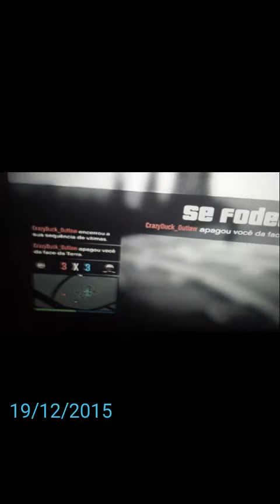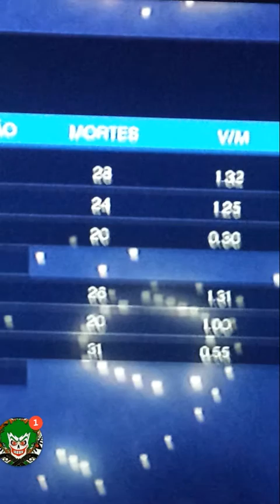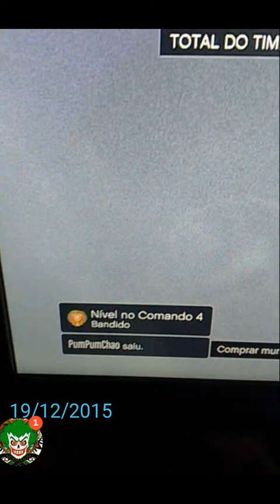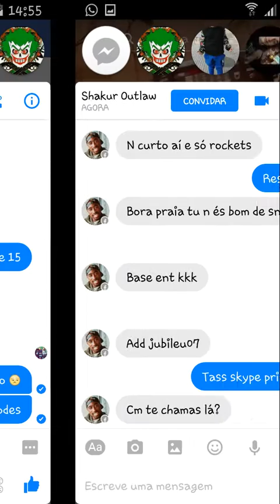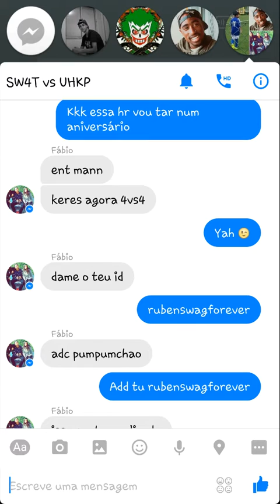UHKP Mais uma vez a dominar hj contra os SW4T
A nossa vitima agora foi os SW4T comando de noob's kkk TORNEIO DE NATAL DE GTA V / 5 ONLINE - PS3 NOS DOMÍNIOS